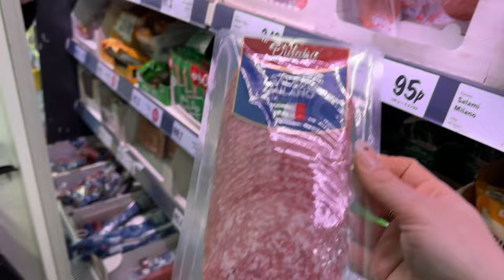COME AND MAKE THE VIRAL KARDASHIAN LA SCALA CHOPPED SALAD WITH ME!